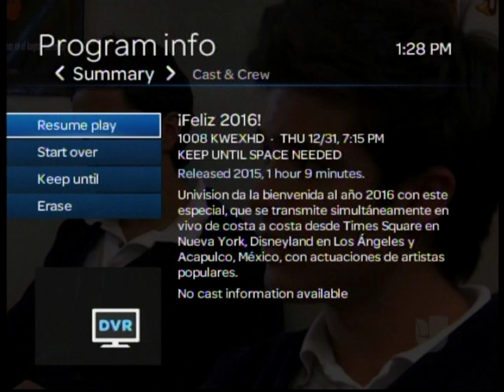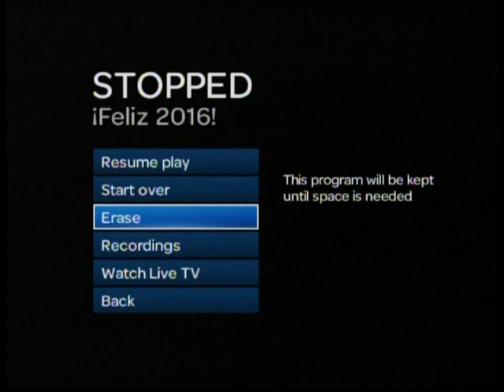Jesse J - Price Tag in Feliz 2016 in Univision on 12/31/2015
This song is Price Tag singed by Jesse J in Feliz 2016 in Univision on Thursday December 31, 2015.